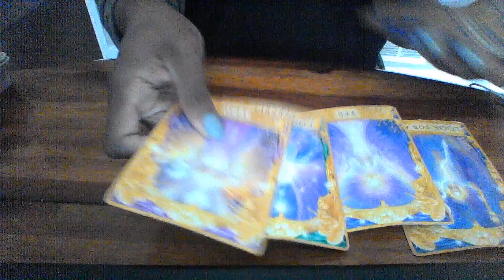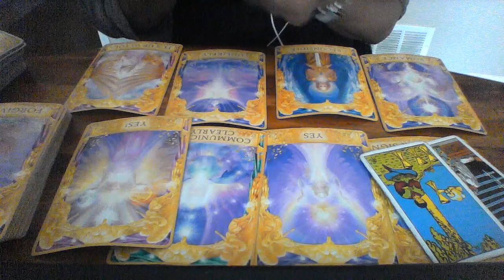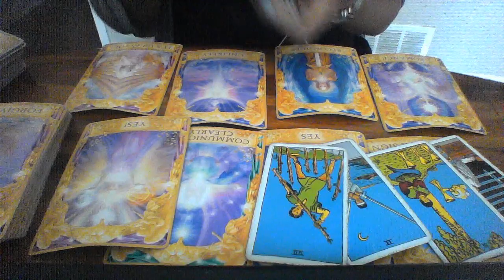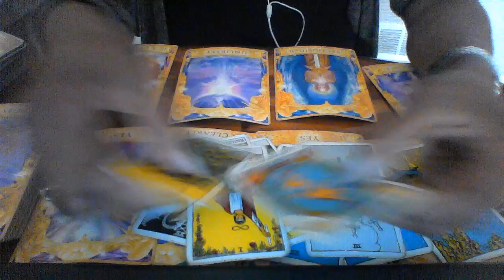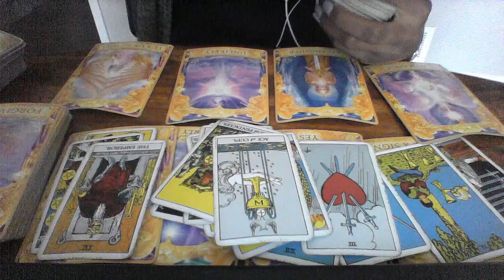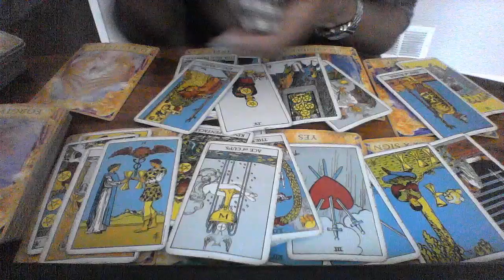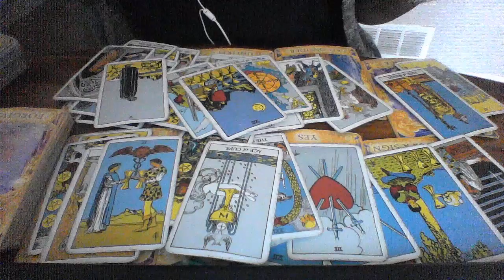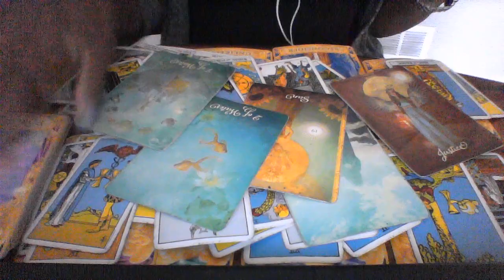SAGITTARIUS SEPT 2019 LOVE SPEAK NOW OR FOREVER HOLD YOUR PEACE